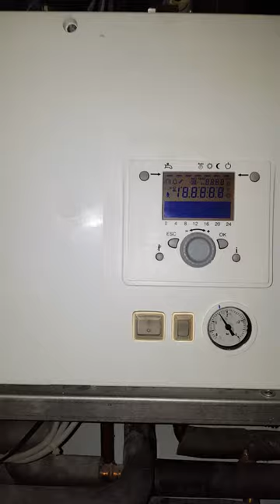14 июня 2020 г.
Газовая печь Brötje первый запуск после замены котла!